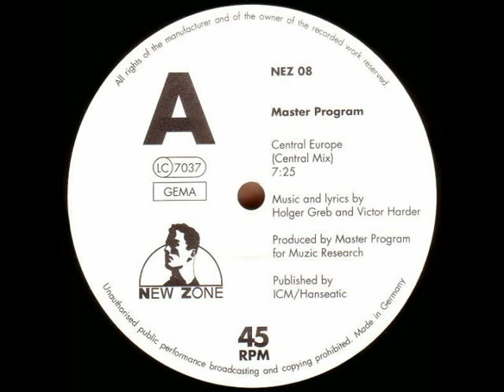Master Program - Central Europe (Central Mix) (1989)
New Zone - NEZ 08